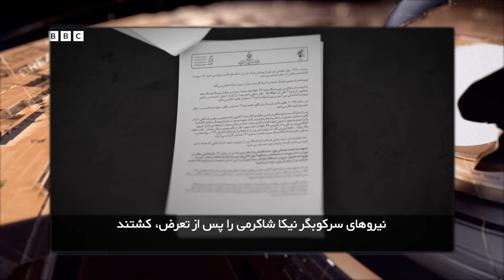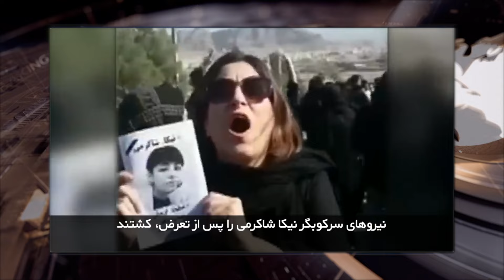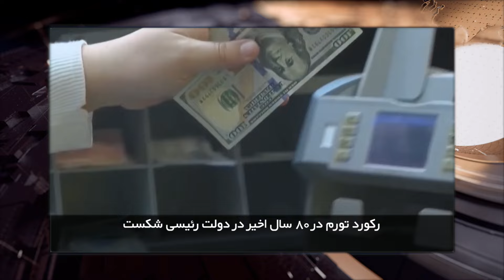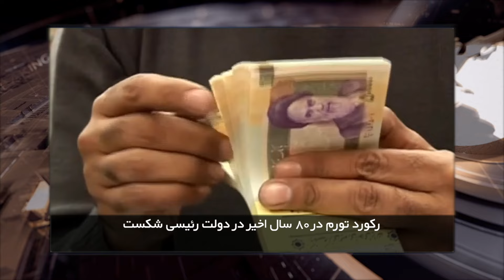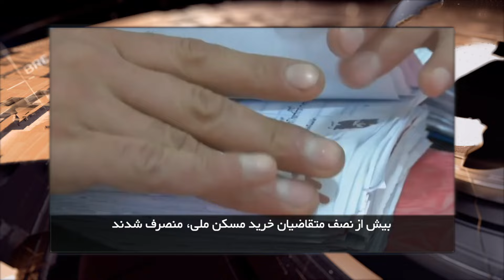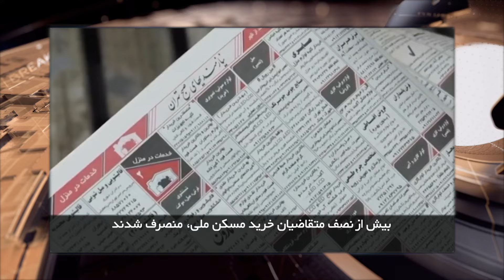ایران و جهان در هفته ای که گذشت شنبه 15 اردیبهشت 1403